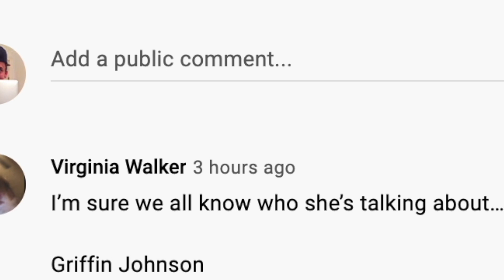Dixie D'Amelio EXPOSES Her EX Boyfriend! (WOW)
Dixie D'Amelio talks about one of her ex boyfriends and exposes him.. everyone think it's about tiktok star Griffin Johnson..